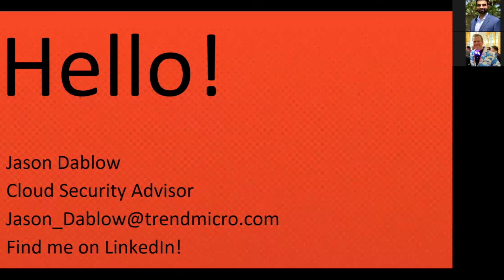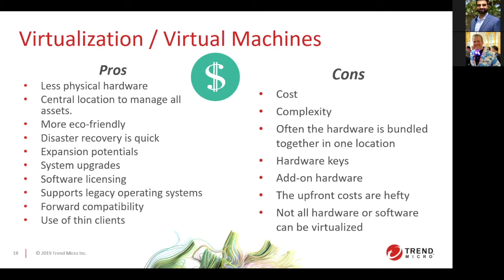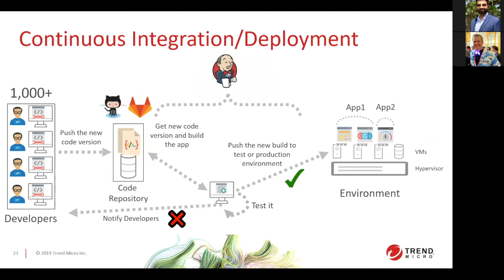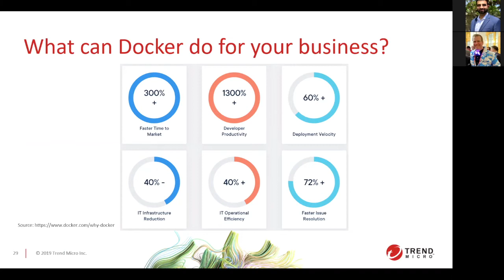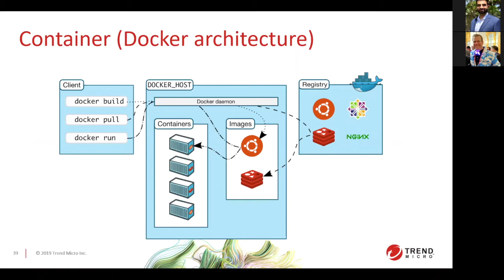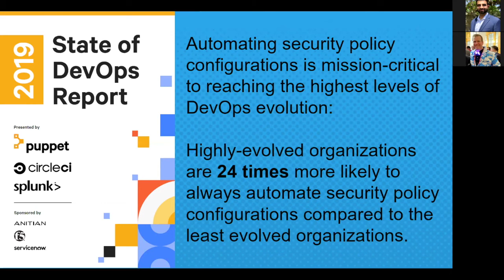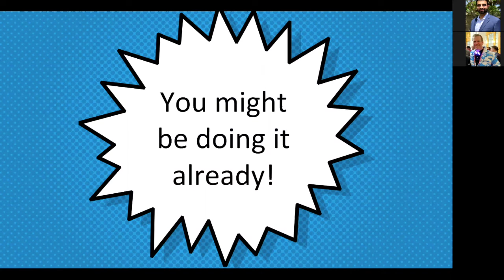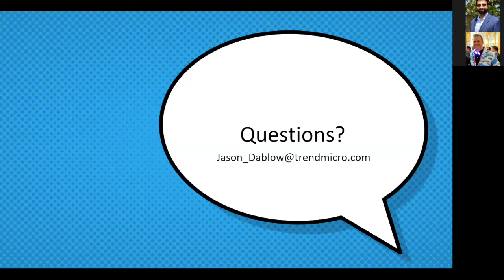Examining Cloud File Storage Incidents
In this webinar, you will:
• Understand why it's critical to investigate cloud file storage applications during an incident
• Learn what files are available to examiners during an incident (e.g. local, cloud, deleted, and cached)
• See what kind of cloud file storage user activity can be audited
• Be introduced to two scenarios of unauthorized data transfer to investigate
• Be introduced to where and how different cloud file storage applications log
• Learn how to examine incidents with suspected data exfiltration using corporate issued and person cloud file storage use

This webinar originally aired April 18, 2020 for the LA/SoCal chapter of Cloud Security Alliance (CSA).